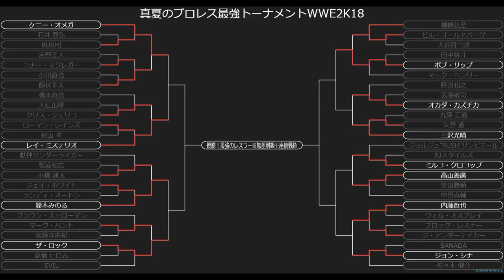【WWE2K18】棚橋弘至 VS ボブ・サップ 真夏のプロレス最強トーナメントWWE2K18 Cブロック3回戦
現WWEユニバーサル王者 棚橋 VS 暗黒肉弾魔人 ボブ・サップ
棚橋ピンチ！
●世界無差別級王者：エメリヤーエンコ・ヒョードル
●IWGPヘビー級王者：ケニー・オメガ
●WWE世界王者：フィン・ベイラー
●WWEユニバーサル王者：棚橋 弘至
●IWGPインターコンチネンタル王者：クリス・ジェリコ
●NEVER無差別級王者：後藤洋央紀
●IWGP US 王者：石井智宏
●ハードコア王者：大仁田 厚
●WWCW王者：ジョルジュ”RUSH”サン・ピエール
●世界無差別級TAG王者：飯伏＆ケニー・オメガ
●GHCヘビー級王者：丸藤 正道
●IWGP TAG王者：金本浩二＆田中 稔
チャンネル説明↓↓
    してます。
③PS3ですか？
    PS4です。
再生リスト
グラフィック：NVIDIA GeForce GTX1080 8GB
メモリ：32GB DDR4 SDRAM(PC4-17000/8GBx4/デュアルチャネル)
ハードディスク：3TB HDD
光学ドライブ：DVDスーパーマルチドライブ